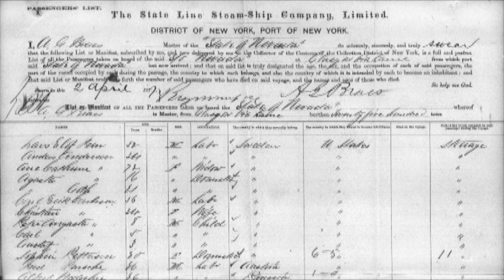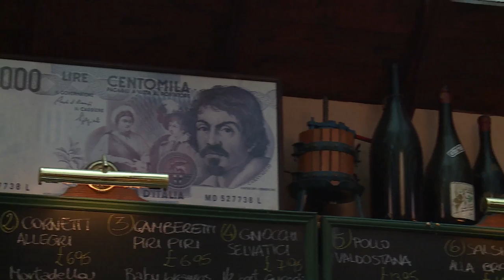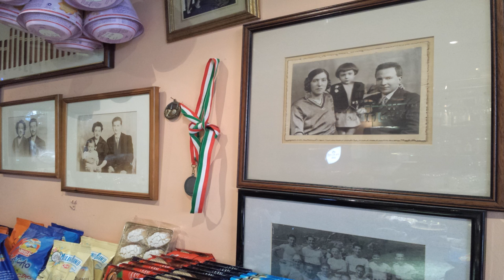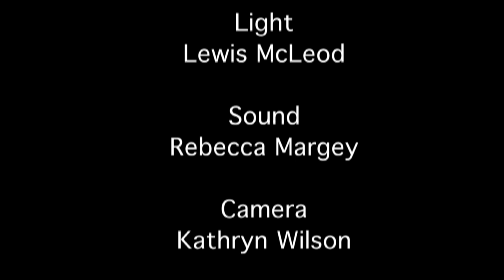Fratelli Sarti Documentary Film.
100 years of tradition. From the chief US immigration centre on Ellis Island, Pietro Fazzi could see New York. As he peered through the fog drifting in across the harbour, the sights and sounds of the bustling metropolis filled his senses, his thoughts returned to Vinchiana, the small Tuscan village where his family awaited news of his arrival.Fews years after Pietro decided to make Scotland his land of opportunity. Once again he said farewell to his beloved home.